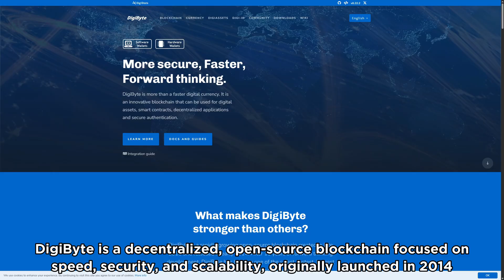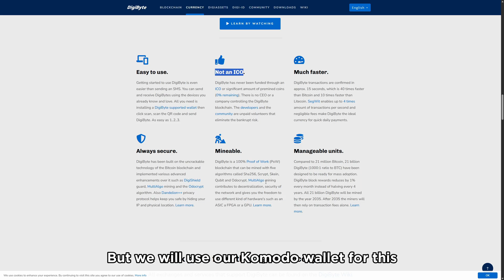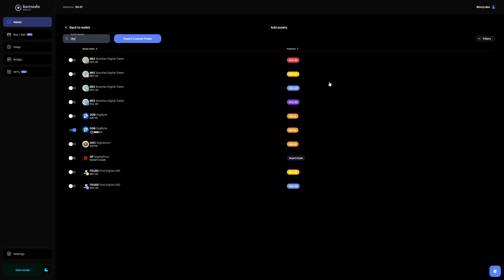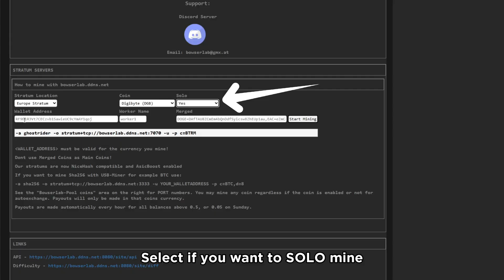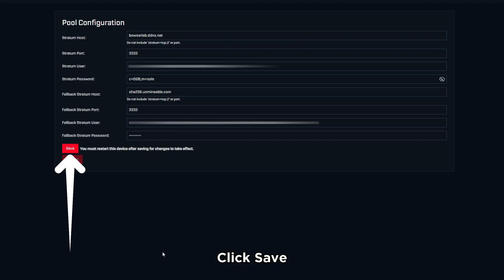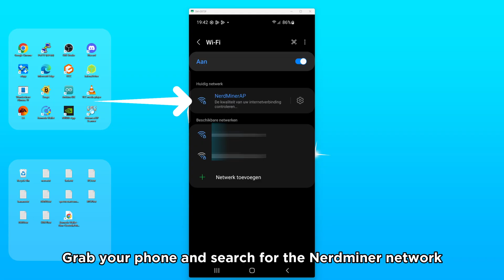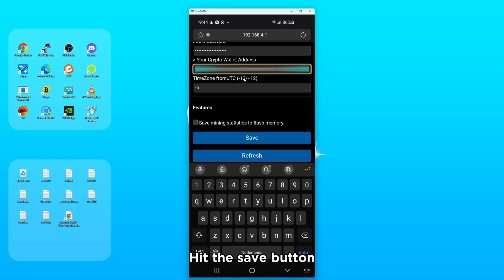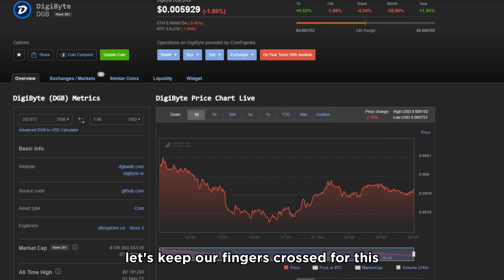HOW TO MINE DigiByte with a Bitaxe or ESP32 | DGB Nerdminer Bowserlab-Pool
In this video we show you how to mine Digibyte (DGB) on Bowserlab-Pool with a Bitaxe Gamma and an ESP32. For our ESP32 we will use a modified version of the Nerdminer software because we want to use the pool password function to configure our miner. Check our previous video to see how to flash the Nerdminer mod to your ESP32. DigiByte (DGB) is an open-source blockchain and cryptocurrency created in 2013 that focuses on speed, security, and decentralization. It uses five mining algorithms to protect the network and confirm transactions much faster than Bitcoin.DigiByte can handle a high number of transactions per second, making it scalable for global use. Beyond payments, it also supports smart contracts and digital assets through its DigiAssets technology.

Have fun! And if you liked the project, please consider buying us a cup of coffee.🧡

ESP32 used in this video:
👉 ESP32 wroom devkit v1

Our previous video where you can see how to flash your ESP32 with the Nerdminer mod:

Bloxy Labs is now also present on BlueSky! Follow us to see what we are doing and share your own ideas with us!!

Credits to the following artists and songs:

Watch: AT/YouTube